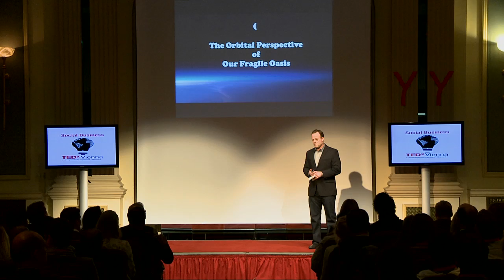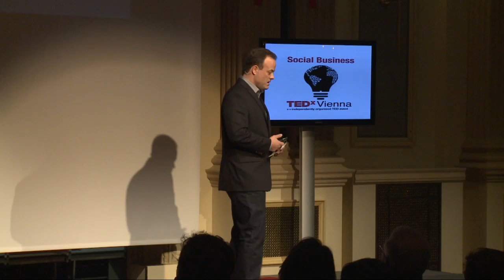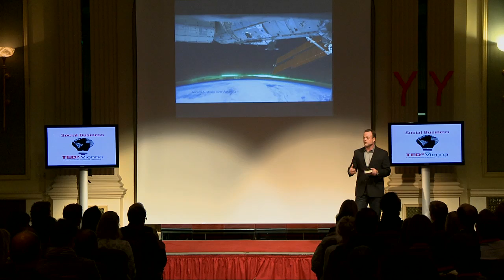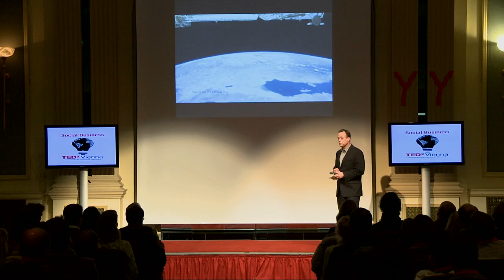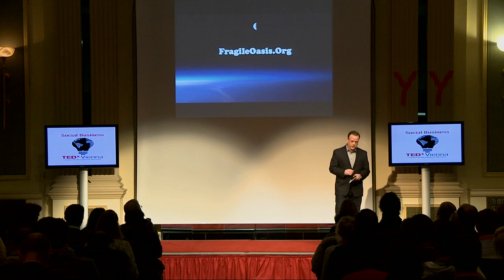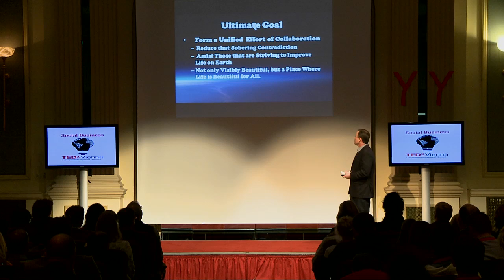TedxVienna - Ron Garan - The Orbital Perspective of Our Fragile Oasis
Ronald John Garan, Jr. (born October 30, 1961) is a NASA astronaut. After graduating from State University of New York College at Oneonta in 1982, he joined the Air Force, becoming a Second Lieutenant in 1984. He became an F-16 pilot, and flew combat missions in Desert Shield and Desert Storm. Before becoming an astronaut he was the Operations Officer of the 40th Flight Test Squadron (FTS). He first flew in space as a Mission Specialist on the STS-124 mission to the International Space Station (ISS). He returned to ISS on 4 April 2011 for a six-month stay as a member of Expedition 27.

About TEDx